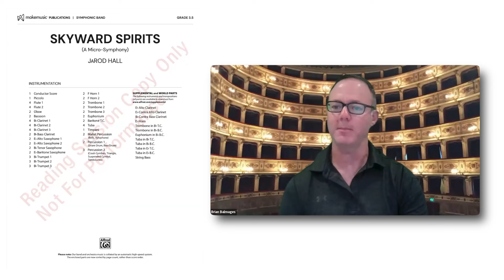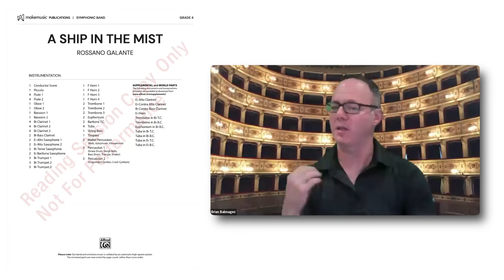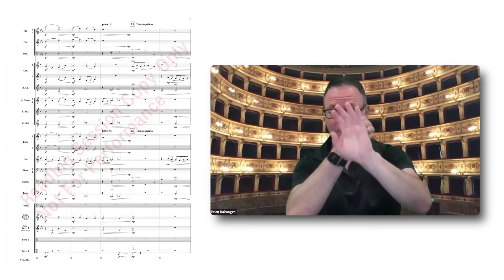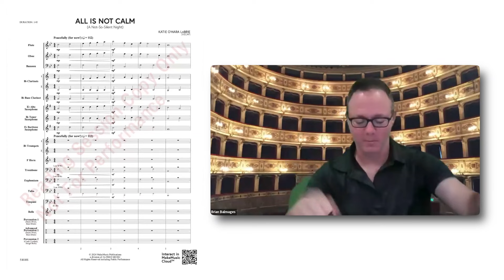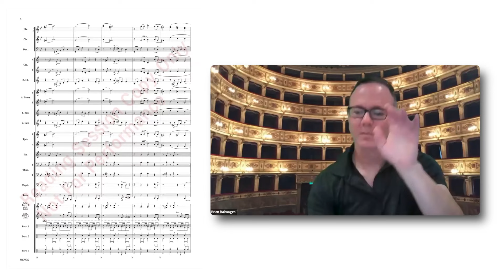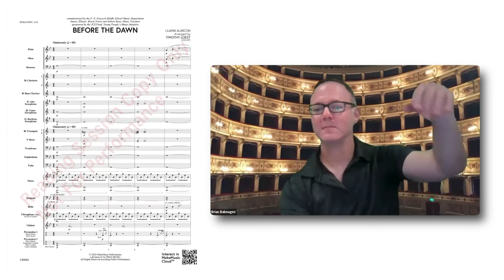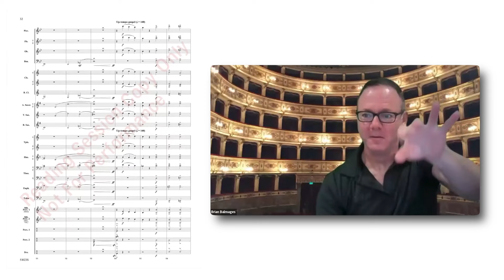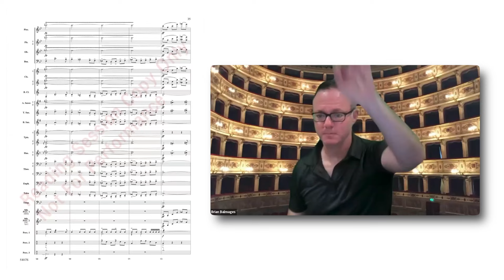MakeMusic Publications Concert Band IMMERSIVE Virtual Reading Session 2024!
Back by popular demand! Experience new music from within the ensemble, the way reading sessions are meant to be! Join Brian Balmages as he conducts participants in a live virtual session of new concert band works available from MakeMusic Publications, the newest division of Alfred Music. A separate string orchestra session is also available.
**Due to video processing, the playback pitch may be slightly altered if you are playing along with the music.**

01:35: Skyward Spirits (A Micro-Symphony), by JaRod Hall, Grade 3.5
06:00: Going Rogue, by Brian Balmages, Grade 0.5
08:00: Skedaddle, by Timothy Loest, Grade 1.5 - 2
10:39: A Ship in the Mist, by Rossano Galante, Grade 4
15:13: Uniquely You, by Adrian B.Sims, Grade 2
19:07: Circles, by Brian Balmages, Grade 3
22:22: Bouree from Terpsichore, arranged by Mekel Rogers, Grade 0.5
24.32: Haunted Night by Fran Griffin, Grade 2.5
27:10: All Is NOT Calm (A Not-So-Silent Night) by Katie O'Hara LaBrie, Grade 1
29:21: Cherished, by Robert Sheldon, Grade 3
32:45: Rumba de la Tumba, by JaRod Hall, Grade 2.5
35:05: Rail Riffs, by Brian Balmages, Grade 4
38:31: Chan Chan (The Lost City), by William Owens, Grade 2.5
41:05: Before The Dawn, by Liliana Alarcon/arranged by Timothy Loest, Grade 2
44:24: Eulogy for the Fallen, by Gary Fagan, Grade 3
46:55: Fortune and Glory, by Jack Wilds, Grade 1
48:30: Walkin' Down Christmas Lane, by JaRod Hall, Grade 3
52:04: Behemoth, by Adrian B. Sims, Grade 2.5
54:19: Pranks of the Pesky Poltergeist, Grade 1
56:35: Lucid Dreams, by Adrian B. Sims, Grade 4.5